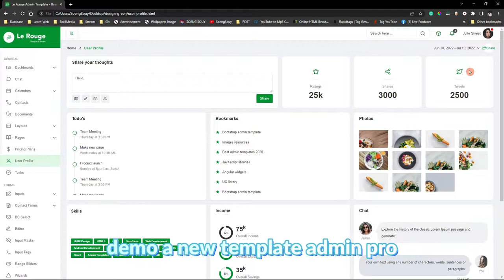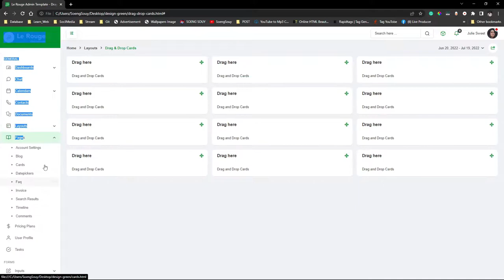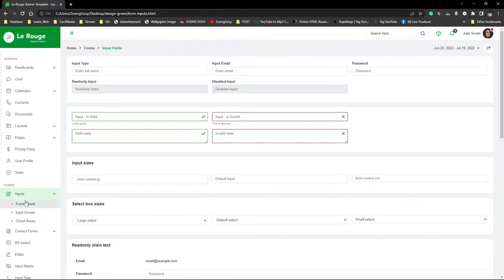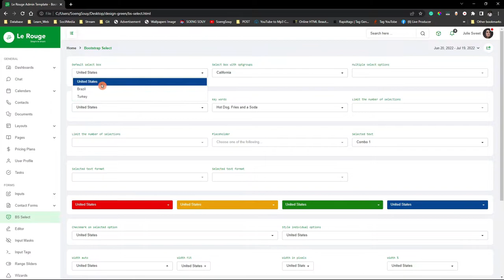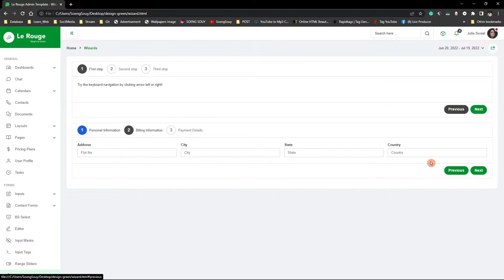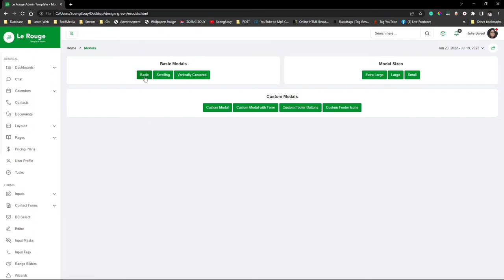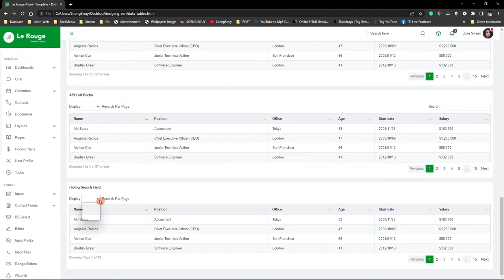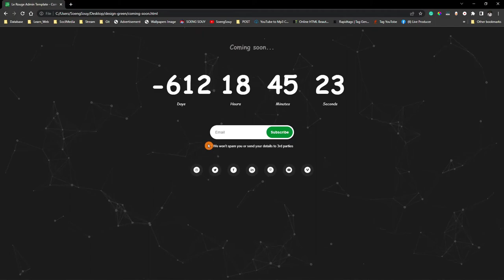Le Rouge - Responsive Admin Dashboard Template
StarCode Kh :) Le Rouge - Responsive Admin Dashboard Template
Follow Soeng Souy on:
Enjoying the content?